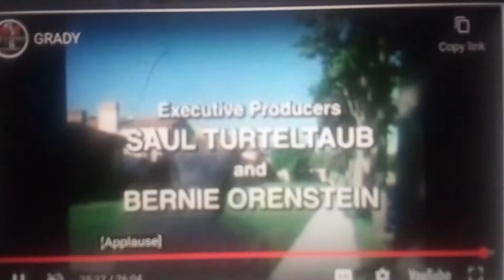Grady (December 1, 1975-) End Credits YouTubeRepeater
(July 30, 2004-June 11, 2014) NBC Universal Television logo